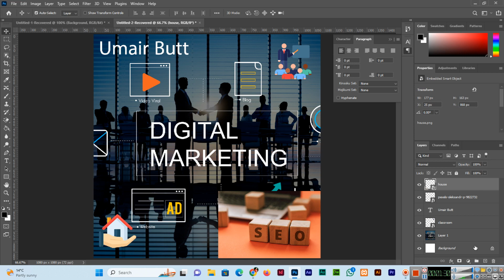How to Select Multiple Layers in Adobe Photoshop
In this video, you can learn how to select the multiple layers in Adobe Photoshop using the Ctrl and Shift keys on your keyboard. I have described the difference of Both keys in this video. Please follow the steps.

Case for iPhone